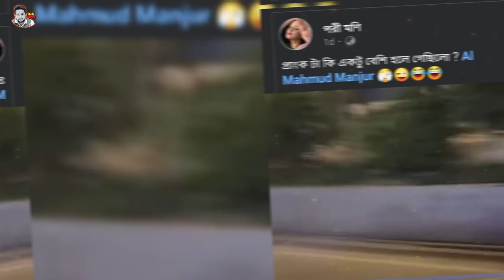Shakib Khan কাজ করবে সুবিধাবঞ্চিত মানুষেদের জন্য। Porimoni কার প্রেমে পরেছিল। Mousumi Hamid যা বললেন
Welcome to 1.30 MINUTE NEWS

However, we do not give permission to any business entity or individual to use the contents that we create with our own team or employees. 1.30 MINUTE NEWS has the sole rights to all its contents..